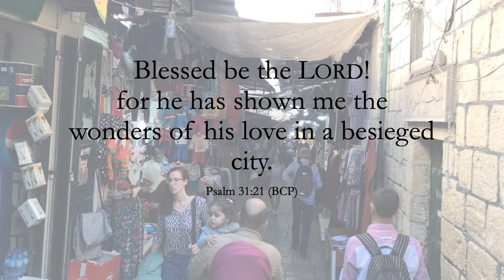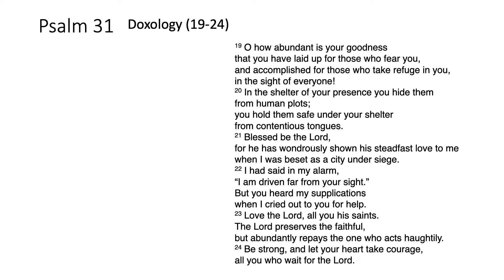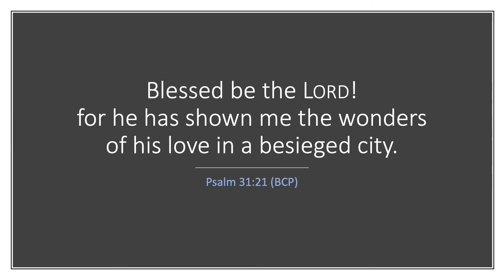The Wonders of God's Love in a Besieged City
Sermon for March 30th